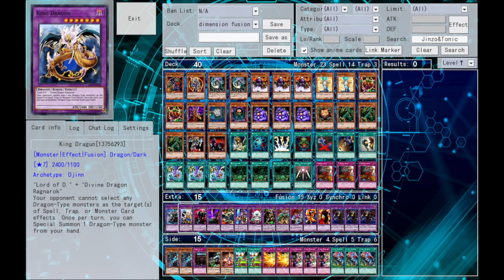Dimension Fusion Turbo - Yu gi oh! GOAT Format April 2005 YgoPro Replays + Decklist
This was the first deck i built when getting back into goat format, Its ability to turn and game around or just OTK an opponent out of thin air  makes this deck one of the best anti meta decks around.

Also be sure to see the other builds they have on the site, all are good in their own way.

Tracklist:

Mixed by Q-Lee

1  Nelver - Private Time
2  Airshots - Solarise
3  Nelver - Green Colours
4  Stereotype - Still My Girl